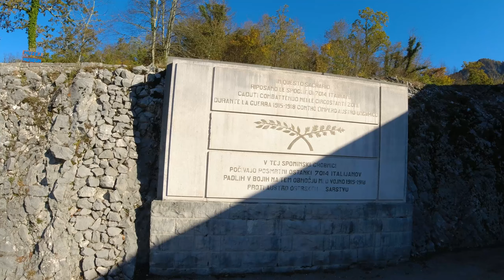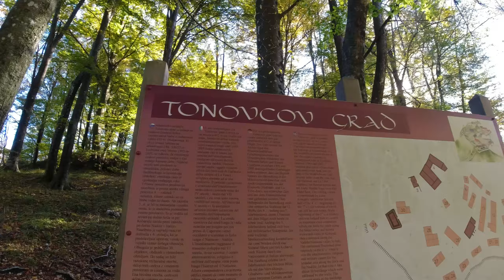SPETTACOLARE itinerario storico di Kobarid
Itinerario

SEZIONI
0:00 Introduzione
1:07 L'ossario di Caporetto
3:24 Il sito archeologico
5:16 L'Isonzo da spettacolo
6:02 Slap kozjak
8:46 Conclusione e saluti
EQUIPMENT

Sei solito fare acquisti su Amazon? Aggiungi questo link ai preferiti

Comprando tramite questo link puoi darmi una mano a migliorare sempre di più la qualità dei miei video. Grazie mille!

Inoltre, visita la mia pagina su AMAZON per trovare tutta la mia attrezzatura

KIT FERRATA
❄ RAMPONI SEMIAUTOMATICI

VICTORINOX SWISSCAMP

❄ RAMPONI UNIVERSALI
❄ RAMPONI A SEI PUNTE

ZAINO GRANDE

VICTORINOX HIKER
ASCIA TREKKING

SCHEDA SD
MICRO SD

FOLOW ME
Se il video ti è piaciuto e non vuoi perdere le nuove pubblicazioni: